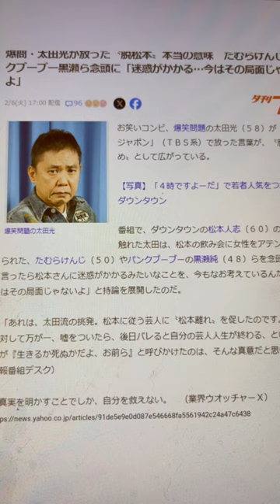松本人志氏文春…爆問・太田光が放った〝脱松本〟本当の意味 たむらけんじ、パンクブーブー黒瀬ら念頭に「迷惑がかかる…今はその局面じゃないよ」^0^;